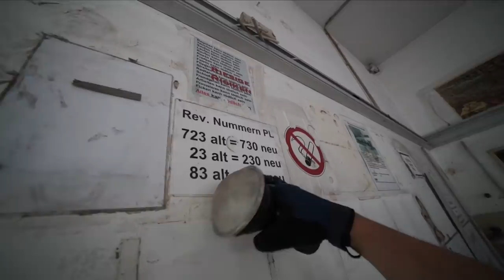Nur wenige Jahre in Betrieb 🤨 ! Kleine Schachtanlage am Waldrand entdeckt🧐 | ItsMarvin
Spuren des Bergbaus enden ziemlich nördlich im Ruhrgebiet. Diese wirklich spät errichtete Zeche lebte nicht lange...